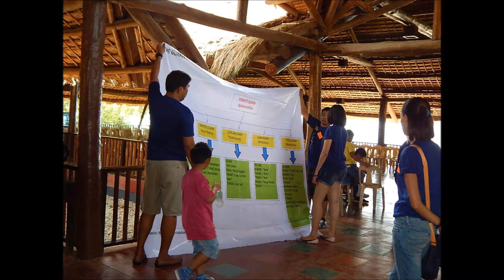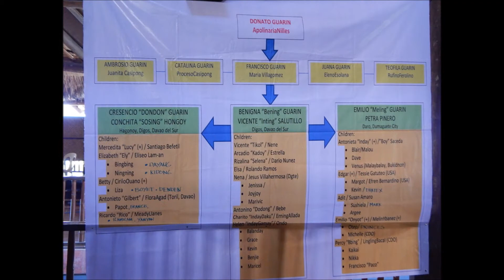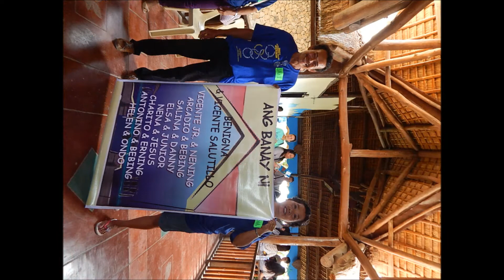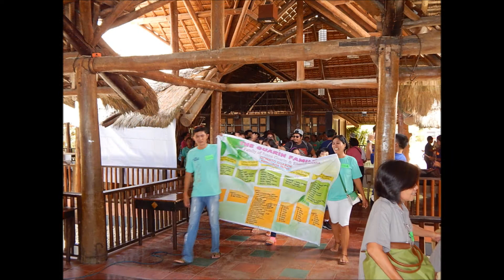guarin reunion2014 photo files from Kevin's Cam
May 26, 2014, La Limar Resort, La Libertad,Negros Oriental